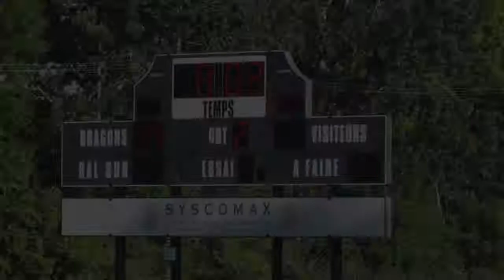CADET ROSEMERE VS. COLLEGE ST-JEAN-VIANNEY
14 Sept